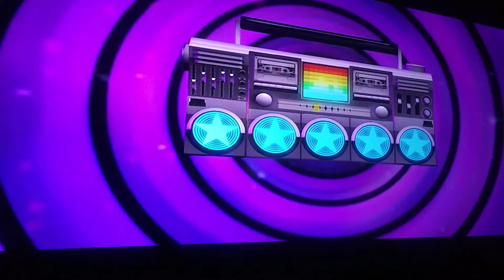Dance Central 3 Get Low (Hard 5 Gold Stars)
i will be making more videos soon and a new schedule Instagram Facebook Twitter